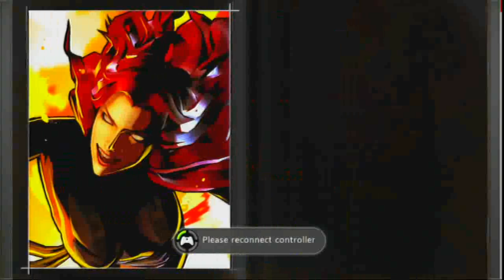WNF 4.1: P.Gorath Vs. Lawrence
Wednesday Night Fights Season 4
Commentary: James Chen/ Ultradavid